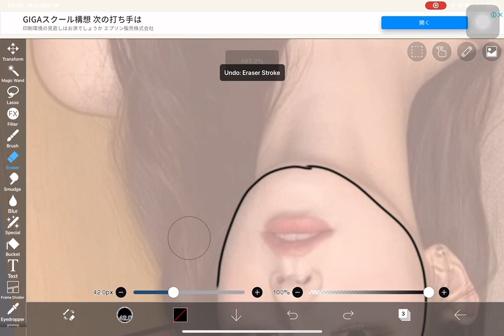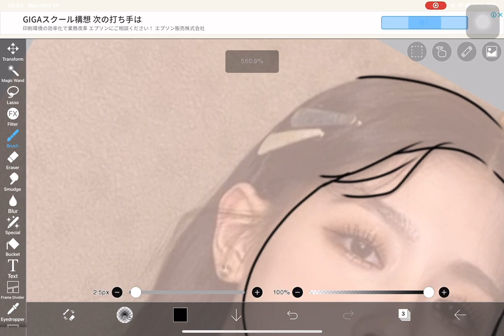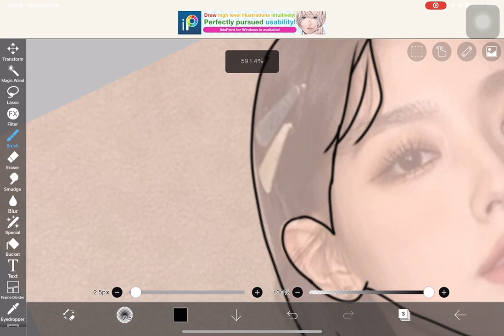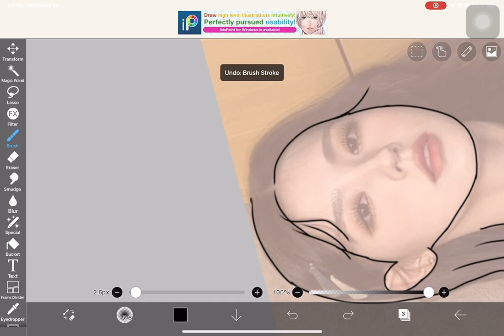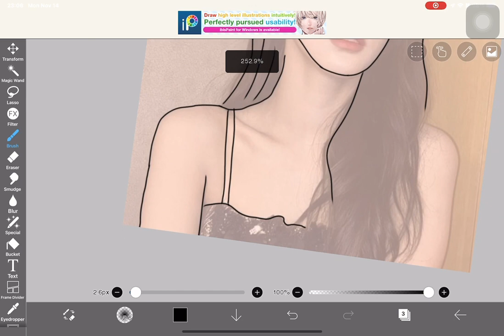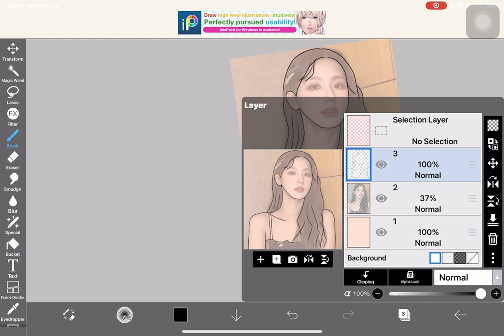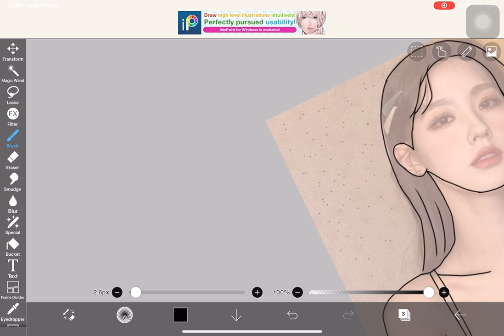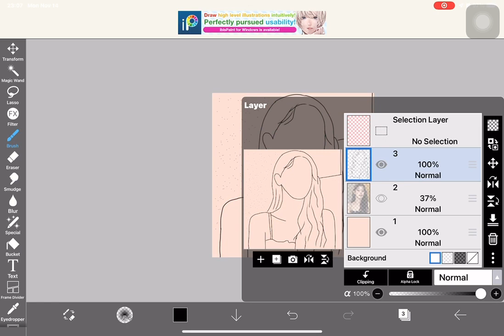tracing miyeon from (g)-idle!